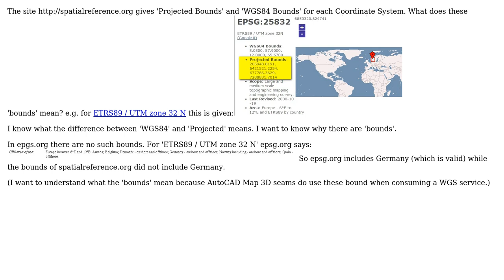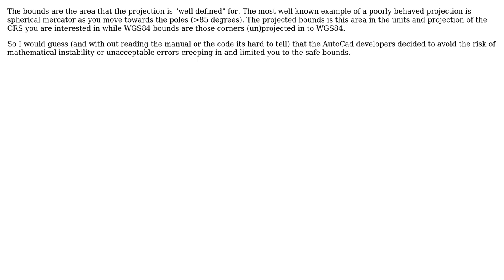What does 'projected bounds' and 'WGS84 bounds' mean in the definition of a CRS (on...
GIS: What does 'projected bounds' and 'WGS84 bounds' mean in the definition of a CRS (on spatialreference.org)?

With thanks & praise to God, and with thanks to the many people who have made this project possible! | Content (except music & images) licensed under CC BY-SA | Music | Images & others | With thanks to user Jens user Ian Turton and the Stack Exchange Network Trademarks are property of their respective owners. You are responsible for your own actions.